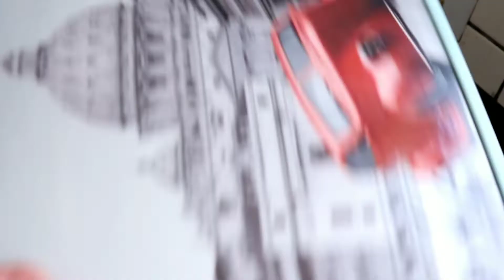Gratin de batata(batatas gratinadas) - A mais fácil e saborosa receita.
Neste vídeo mostro o quanto é simples, fácil, rápido e extremamente saboroso esse gratin de batatas. Um acompanhamento perfeito para você arrasar na cozinha.

Ingredientes:
4 batatas medias
300 no de creme de leite
300 ml de leite integral
1 cebola Piqué
150 Gr de queijo parmesão
Nóz moscada ralada a gosto